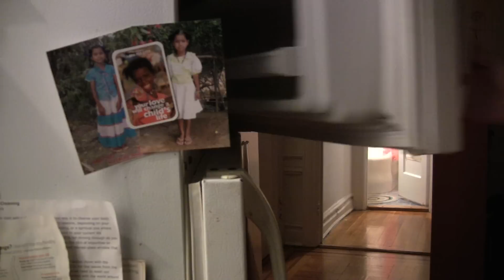Love Beauty and Peace , a short film by Puneet Kapur